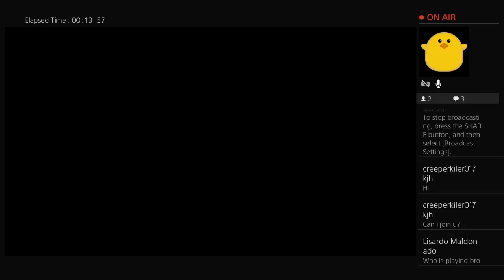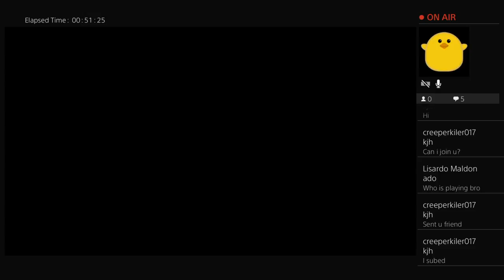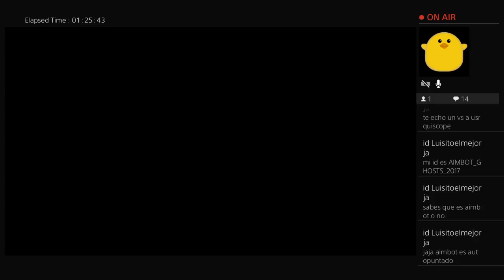Cod Ghost Ps4